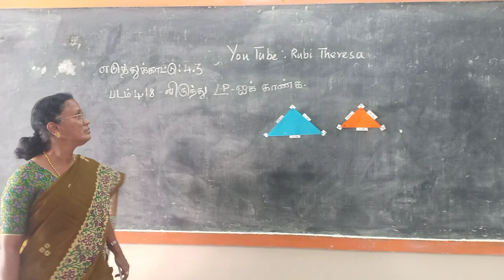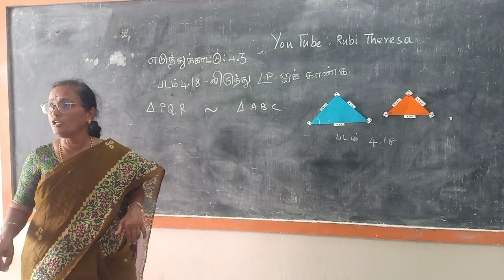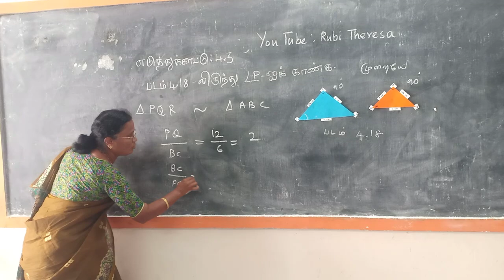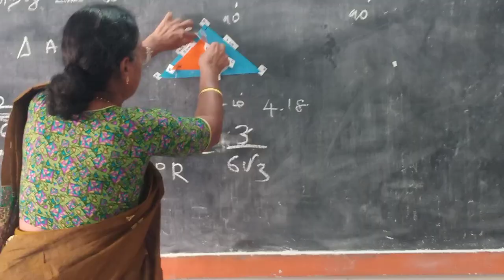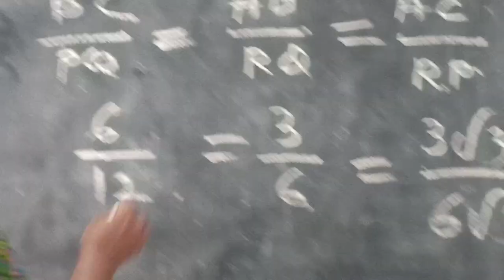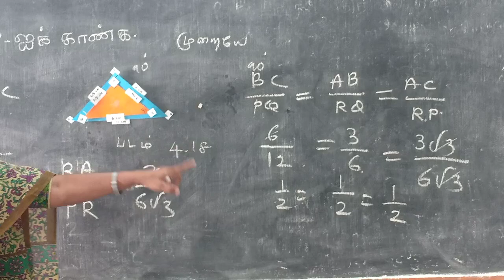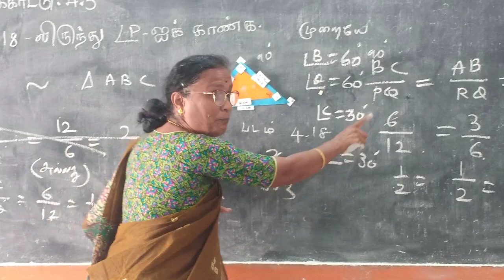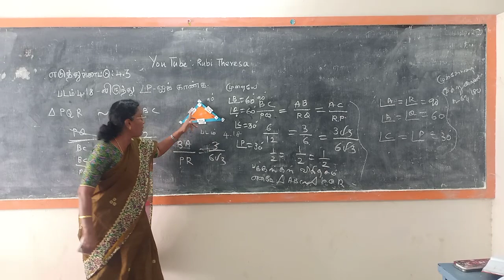10th Maths _ Example 4.3_Geometry _ Similar Triangle